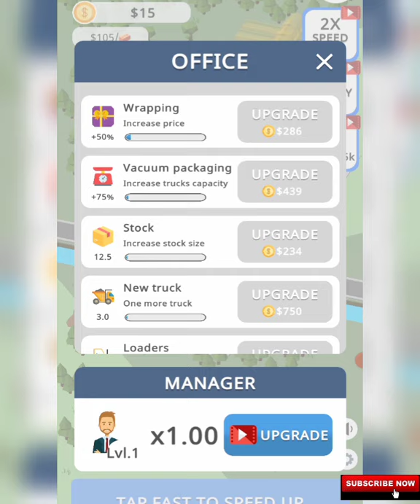Idle Factories Builder: Business Simulator Game Mod Apk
Idle Factories Builder: Business Simulator

Game Mod Apk unlimited money

 Idle Factories Builder

Senerate light gaming

Carry out the next industrial revolution & become the richest business tycoon!

Build and automate your factories, manage your idle profits & become the most famous industrial tycoon in history!

Welcome to Idle Factories Builder where your goal is to build & operate an industry empire.

BUILD & MANAGE PLANTS

You start the idle tycoon game by operating a small mine producing the first cash needed to develop your factory business. Handle your company finances, hire more employees, buy heavy equipment, and build more mills! Don’t worry, the idle gameplay is simple so both children and adults can easily learn how to play the 3D construction game!

DEVELOP YOUR MILLS

Train workers, develop management teams, upgrade your factories to work faster and make more money. Invest your capital wisely to get the maximum profit from your industrial facilities! Find new ways to make the mills produce more goods, expand the city and gain your fortune!

GET OFFLINE BONUSES

Collect the cash even without WiFi connection! But don't forget to open the building game to collect your daily idle bonuses! All you need is to relax and watch your bank account growing.

Run the most lucrative business ever and enjoy this idle construction and tycoon game. Download one of the most exciting building simulator games now!

taking the pill on the first day of period
taking birth control on the first day of period
how to find clothing manufacturers for your business
clothing manufacturers to start clothing line
starting birth control on the first day of period
fs 14 hack unlimited money download
dude theft wars unlimited money
game apk mod offline unlimited
hills of steel mod apk
fs 16 hack unlimited money download